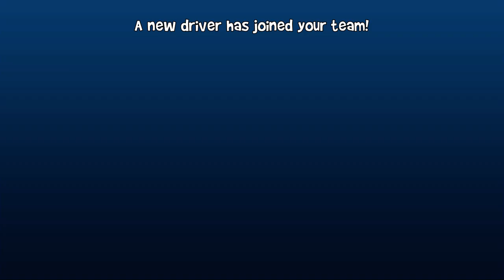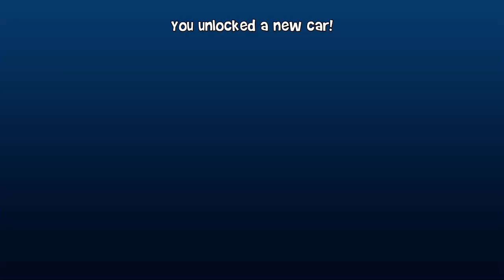Rez, Beat Bot And Beach Buggy Challenge | Beach Buggy Racing 2 Android Game Play #14